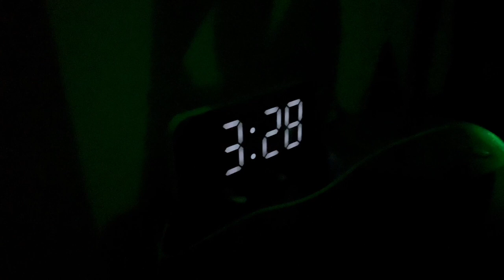SPRING MORNING ROUTINE 2022 | Productive & Healthy realistic habits | THAT GIRL MORNING ROUTINE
Hey you, It's Tierra Q 👋🏾

In this video, I will show you my spring morning routine while deployed in Qatar. I find that when I have a set routine in the morning, it makes life so much easier and I am able too focus on what's important to me to have a great day. I have broken the video into three chapters (I. Healthy Habits, II. Self Care and III. Reflection) and I do this every morning. I will have a Glute focused leg day, do some skin care and reflection and show you how I am mindful of my thoughts and affirm myself.

I hope this video resonates with someone and it helps for you to establish your very own realistic and calm ✨THAT GIRL✨ morning routine.

Major Love and Light to you all 💕✨

00:00-2:00 GRWM for Gym 🍑💪🏾
02:01-5:32 I. Healthy Habits
5:33-6:44 II. Self Care
6:45-9:51 III. Reflection and Outro

M Y CAMERA G E A R
✧ Canon T6i
✧ Ring Light

Join the PrettyPeachPosse 🍑💪🏾